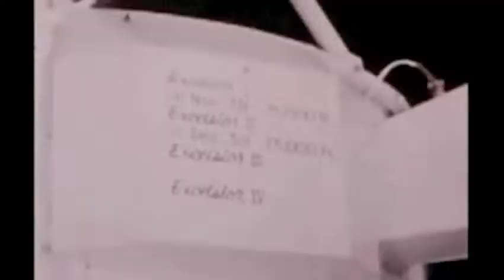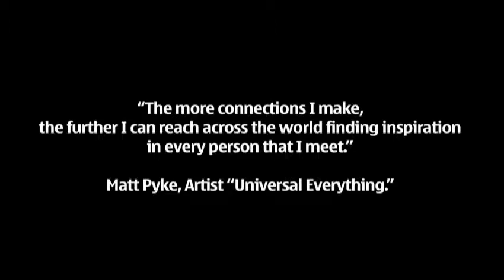Steve Truglia A leap from the edge of space